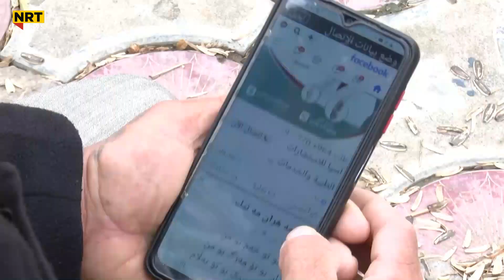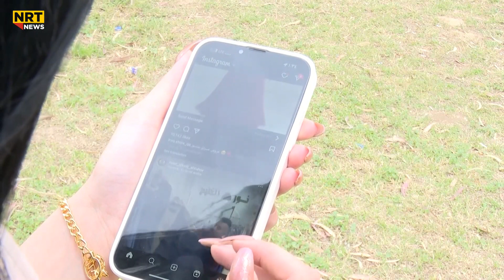"خۆشترین یادگاریم لە تۆڕەکۆمەڵایەتیەکان ئەوەیە هاوسەرەکەم لە سناپچاتەوە ناسیوە"